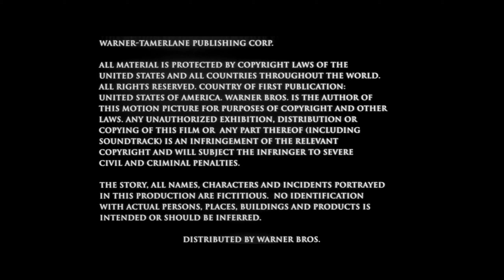Warner Bros. Pictures Distribution in credit (1993)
At the end of Tamagotchi Pixels in Body Snatchers (1993).

5 Survivors
1st Standard Diddy Kong & Bowser Jr.
2nd Peach - Royale
3rd Damn Bones - Dry Bomber
4th Waluigi - Gold Mantis
5th Mario - B-Dasher
6th Standard DK - at 1H 16Min
7th Wario - Dragonfly - at 48Min
Last Luigi - Poltergust 4000 - at 47Min